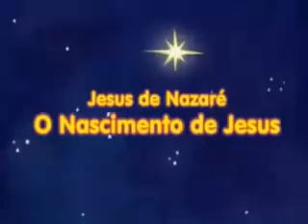O nascimento de Jesus ! Histórias da Bíblia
Vamos ensinar as nossas crianças sobre o nascimento de Jesus? Você pode utilizar este material!

Tradução da descrição do vídeo em diversas línguas:

Inglês / English:
Are we going to teach our children about the birth of Jesus? You can use this material!

Espanhol / Spanish:
¿Vamos a enseñar a nuestros hijos sobre el nacimiento de Jesús? ¡Puedes usar este material! ¡Compartir con tus amigos!

Francês / French:
Allons-nous enseigner à nos enfants la naissance de Jésus ? Vous pouvez utiliser ce matériel ! Partage avec tes amis!

Russo / Russian:
Собираемся ли мы рассказывать нашим детям о рождении Иисуса? Вы можете использовать этот материал! Поделиться с друзьями!

Japonês / Japanese:
私たちは子供たちにイエスの誕生について教えるつもりですか？ この素材が使えます！ お友達と共有しましょう！

Chinês / Chinese:
我们要教我们的孩子关于耶稣的诞生吗？ 你可以用这个材料！ 和你的朋友分享！